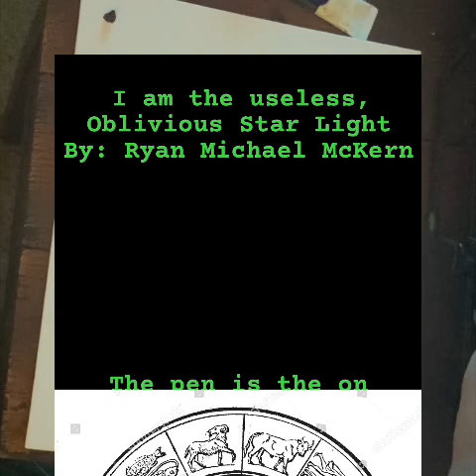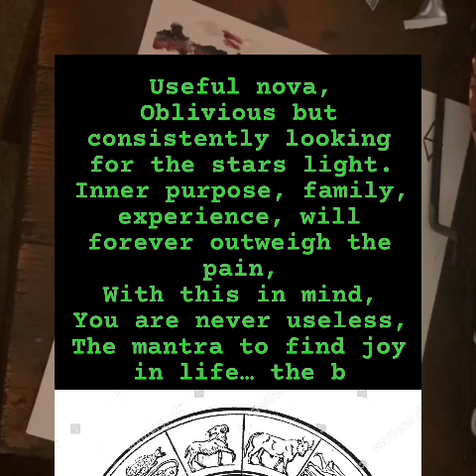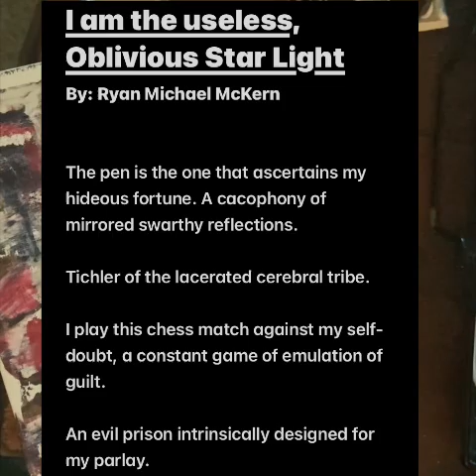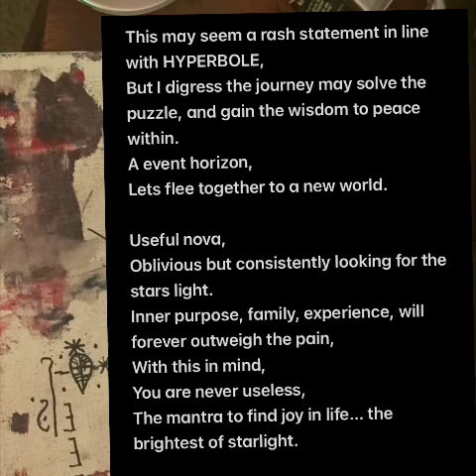Painting, Poetry & Music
Acrylic Painting (Oblivion to starlight) is inspired by the poem “I am the Useless, Oblivious to Star Light” with music by Ryan McKern.
Please visit my official print shop

I am the useless, Oblivious Star Light
By: Ryan Michael McKern

The pen is the one that ascertains my hideous fortune. A cacophony of mirrored swarthy reflections.

Tichler of the lacerated cerebral tribe.

I play this chess match against my self-doubt, a constant game of emulation of guilt.

An evil prison intrinsically designed for my parlay.
Inoculos, my vernacular of a dying day.

This may seem a rash statement in line with HYPERBOLE,
But I digress the journey may solve the puzzle, and gain the wisdom to peace within.
A event horizon,
Lets flee together to a new world.

Useful nova,
Oblivious but consistently looking for the stars light.
Inner purpose, family, experience, will forever outweigh the pain,
With this in mind,
You are never useless,
The mantra to find joy in life… the brightest of starlight.